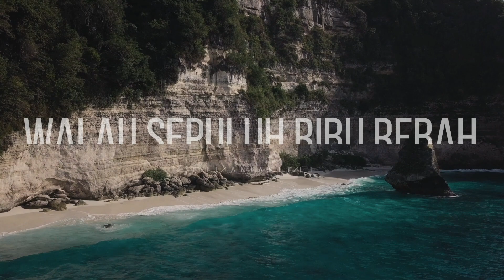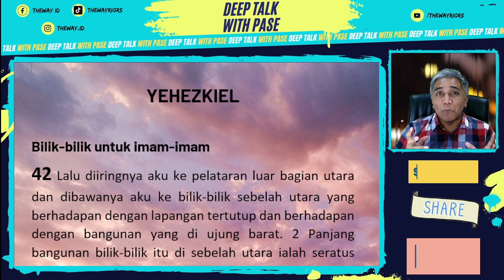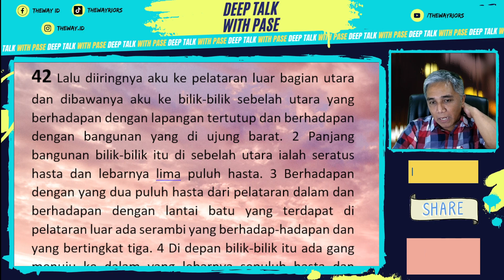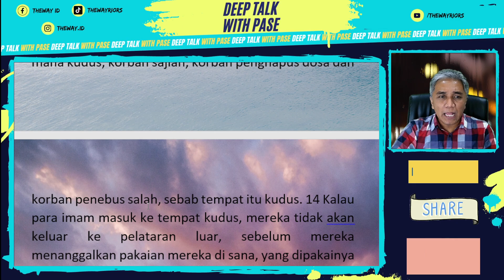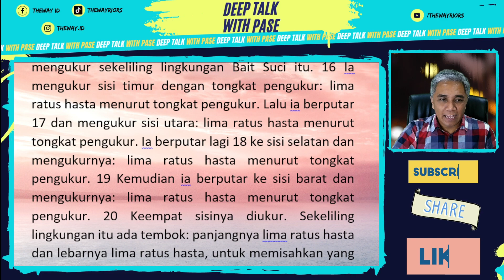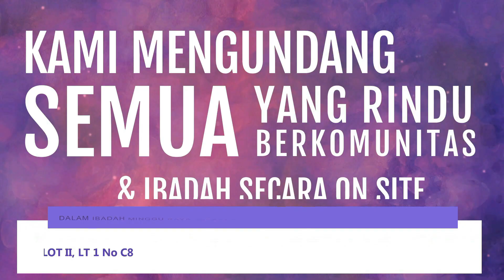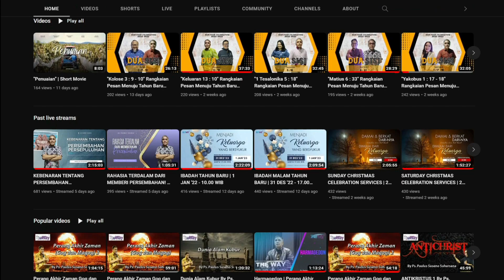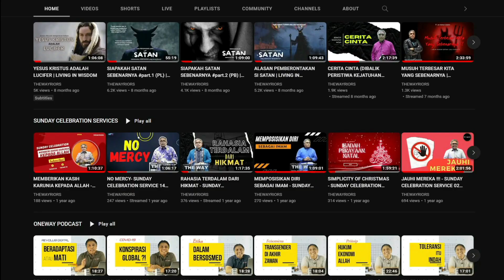TUHAN MENEKANKAN KEKUDUSAN YANG RADIKAL | DTWP - YEH 42